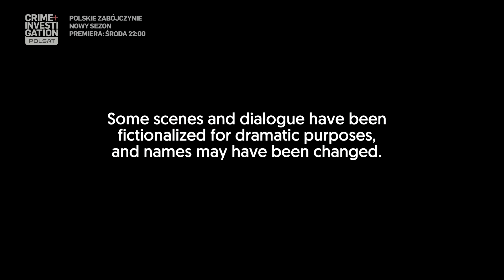POLSATCI - 01-04-2023 - Sponsorzy, Ident